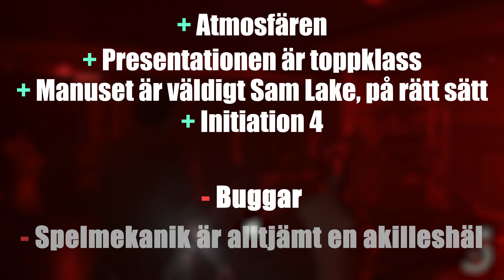Alan Wake 2 - Recension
Från studion som gav oss Control kommer ett psykologiskt överlevnadsskräckspel med två huvudpersoner i två mycket olika världar.

Saga Anderson är en begåvad FBI-agent som kallas till den lilla staden Bright Falls i nordvästra USA för att utreda en serie rituella mord. Alan Wake är en författare som har tillbringat flera år fångad i ”Dark Place”, en fasansfull alternativ verklighet som kan formas om av hans ord. Trots att de aldrig har träffats är de två förbundna genom olika verkligheter och deras handlingar kan förändra deras respektive världar.

När händelserna i en skräckhistoria får Bright Falls att uppslukas av ett fördärvligt, övernaturligt mörker måste både Anderson och Wake använda ljusets kraft för att överleva – och för att skydda sina älskade. Kan de bli hjältar bland alla offer och monster i en värld som bryter mot alla regler?

Recensent: Mikael Berg
Manus, röst, musik och redigering: @Wakkaah

- Bli medlem på vår kanal